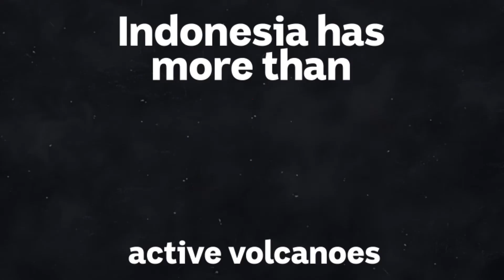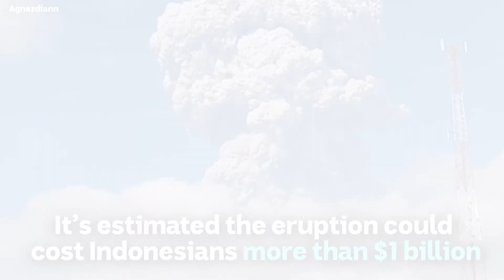BEHIND THE NEWS 20180222 Indonesia Volcano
Explainer video produced for Behind The News exploring the active volcanoes in Indonesia.

Video produced for the BtN app.